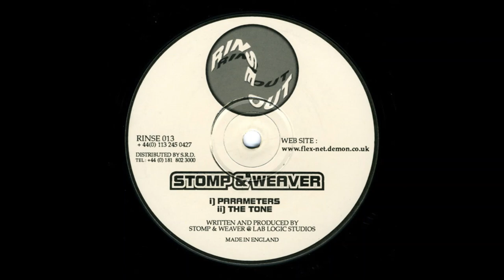Stomp & Weaver - The Tone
Label:
Rinse Out – RINSE 013
Format:
Vinyl, 12"
Country:
UK
Released:
1998
Genre:
Electronic
Style:

| Unexplored DnB | Hidden Gems | Classics | Up from the Underground | Since 2015 | Shouts to my homeboys out there - (true dnb heads): Dirty Spex, Gain Stage, BXX, and 3ZB | Respect to the fallen channels: Solluxxx, Junglistt, & insoundfromwayback